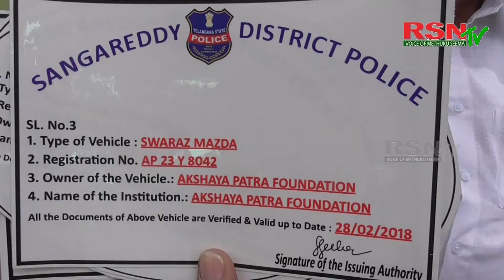22 07 2017 SANGAREDDY DIST SP OFFICE CHANDRA SHEKAR PRESS MEET RSNTV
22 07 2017 SANGAREDDY DIST SP OFFICE CHANDRA SHEKAR PRESS MEET  RSNTV